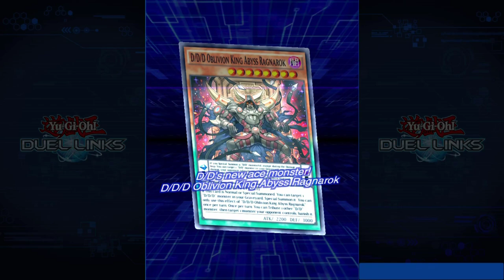40th BOX Cross Dimension - Yu-Gi-Oh! Duel Links